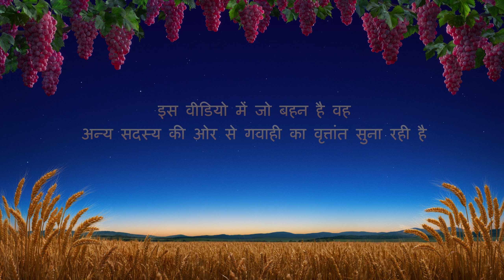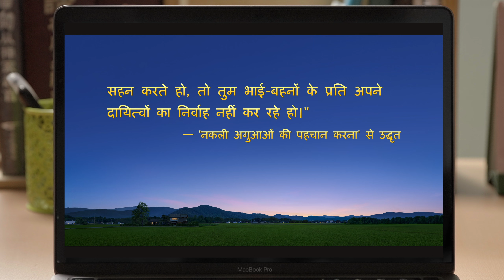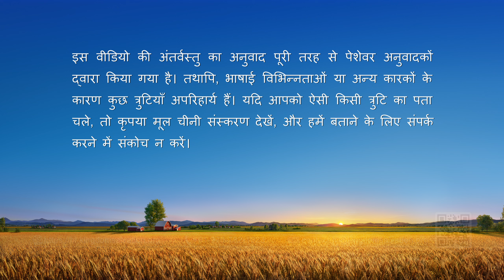Hindi Christian Testimony Video | दुष्कर्मी के निष्कासन से मिली सीख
कलीसिया की एक अगुआ के रूप में काम करते समय, वह देखती है कि गाओ नामक एक समूह अगुआ व्यावहारिक कार्य नहीं करती, बल्कि अगुआओं और निरीक्षक के खिलाफ इस्तेमाल करने के लिए मामले ढूँढ़ती रहती है। वह उनकी बुराई करती है, उनकी पीठ पीछे उनकी आलोचना करती है, और निरीक्षक का विरोध करने और उसे हटा देने के लिए भाई-बहनों को उकसाने की कोशिश करती है। इससे कलीसिया का कार्य गंभीर रूप से बाधित होता है। कई बार संगति करने के बाद भी वह प्रायश्चित करने से मना करती है, तो सिद्धांतों के अनुसार उसे उसके पद से हटा देना चाहिए। लेकिन मुख्य किरदार समय रहते इसे नहीं संभालती, जिससे गाओ को दुष्कर्म करते रहने का मौक़ा मिल जाता है। इसके बाद, उसे खेद होता है और आखिरकार वह गाओ को कलीसिया से निकाल देती है। एक दुष्कर्मी को निष्कासित करने से जुड़े इस अनुभव से वह क्या सबक सीखती है?